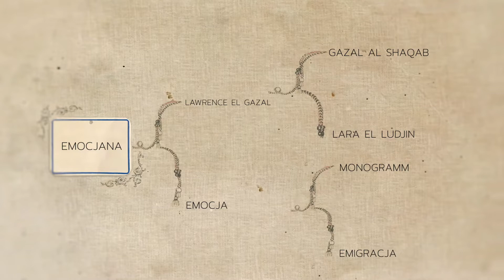⚜️ EMOCJANA ⚜️⁣ (Lawrence El Gazal x Emocja, by Monogramm)⁣, 2022 SUMMER SALE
If you're looking for unparalleled movement, take a look! 🔥⁣
⚜️ EMOCJANA ⚜️⁣
(Lawrence El Gazal x Emocja, by Monogramm)⁣
2015 Mare⁣
A broodmare from Michałów’s leading family of E-champions, with a dosage of two of the most influential foreign sires in Poland's breeding over the past decades: Gazal Al Shaqab & Monogramm. ⁣
Goosebumps while watching her free in the fields, with her impressive flying trot! ⁣
ℹ️ Emocjana will be offered for your consideration on August 15 at the Summer Sale auction.